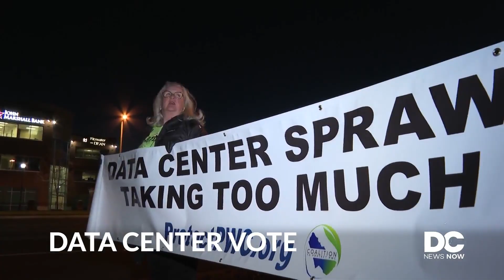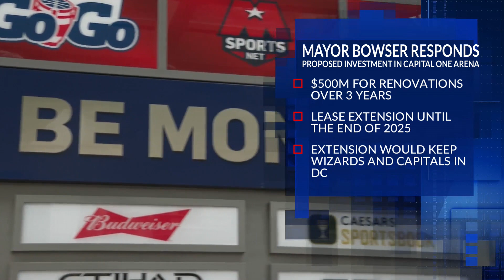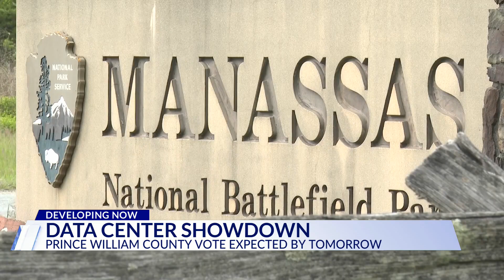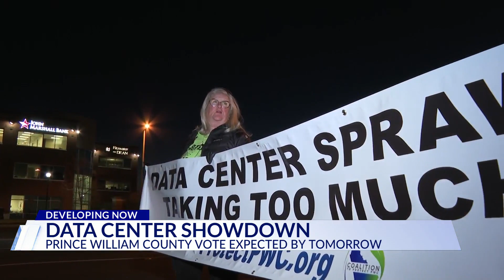Top Stories from DC News Now at 9 p.m. on December 12, 2023